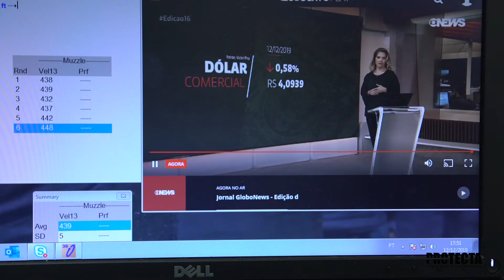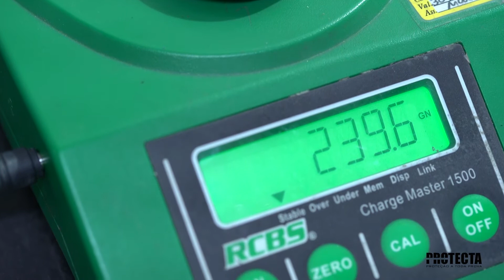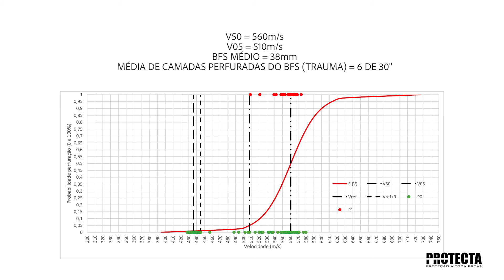Norma NIJ 0101.04 para testar coletes balísticos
É comum nos perguntarem sobre as diretrizes que constam em norma para testar coletes balísticos.
Geramos esse vídeo rápido para que todos conheçam com exatidão as distâncias, velocidades e procedimentos constantes na Norma NIJ 0101.04.
Acesse: protecta.net.br